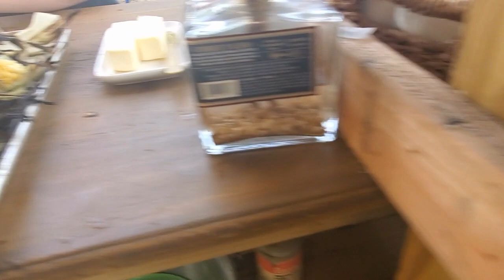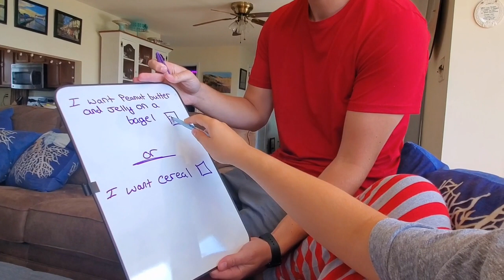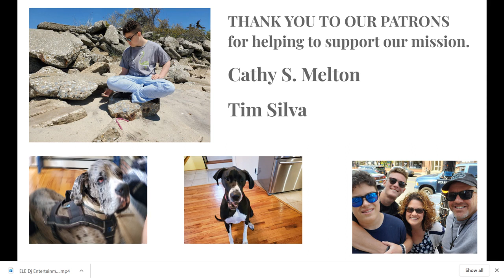Autism Family Weekend and Special Needs DJ Success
Our newest DJ, (DJ Ruges) who also has down syndrome did his first event on Saturday, and it a tremendous success. He helped load the truck, set up the music equipment, and even changed a handful of songs. Best of all, he added incredible energy to the party. On Sunday, we had an amazing beach day with Sam and his family. We spent the day playing in the surf and sand which was followed by an incredible backyard bbq. Monday morning we went back to the routine of choosing breakfast and doing chores. It was an amazing 3 days. Too Blessed to be stressed.
Created with WeVideo Video Editor